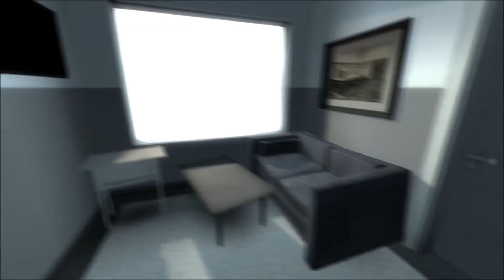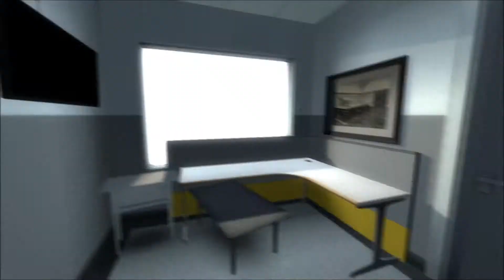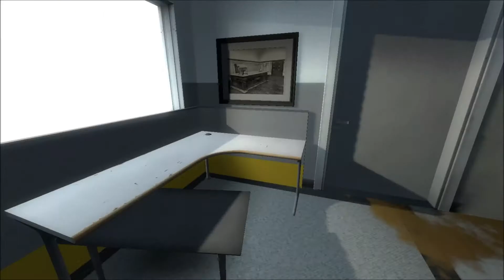Game Break: Will Plays "The Stanley Parable" Part II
Will takes another foray into "The Stanley Parable" in hopes of finding another one of the many fates that await the unwitting protagonist.